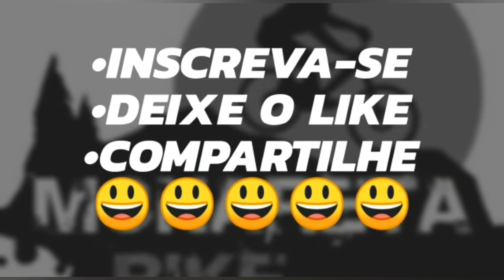MTB Pedal Treino Monareta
Pedal de domingo a tarde com oggi em